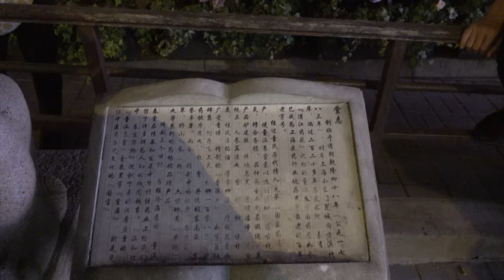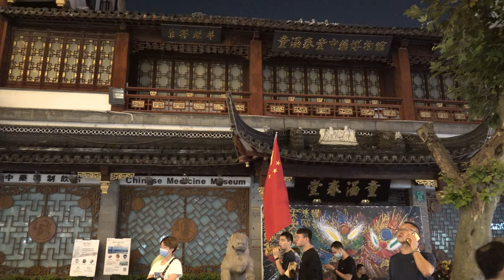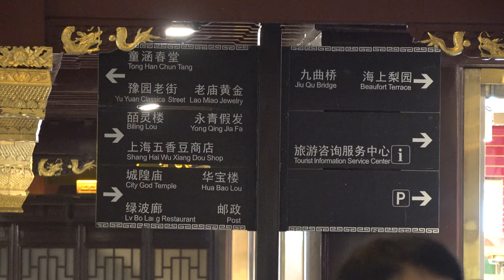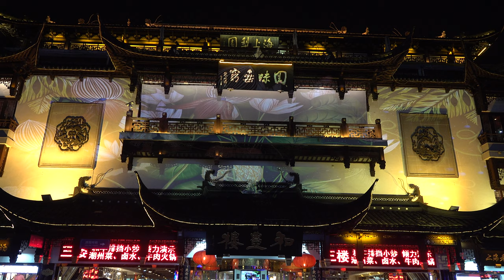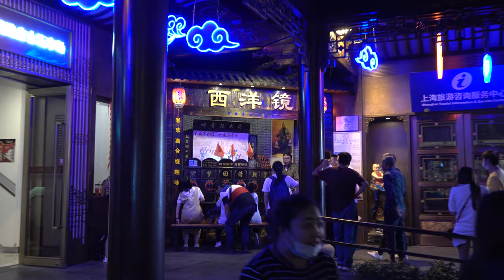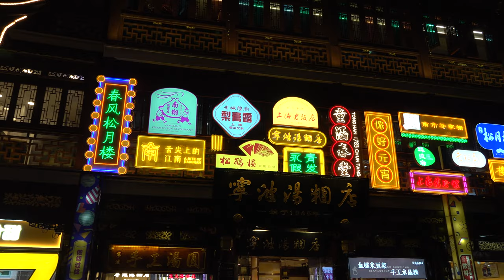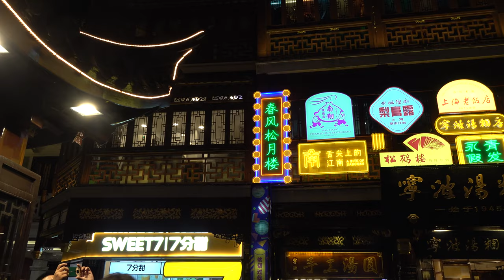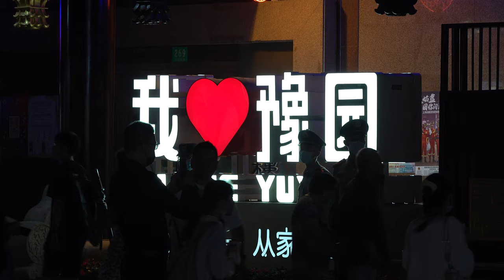【4K】上海豫园中秋夜景/Mid-autumn night view of Shanghai Yu Garden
Time/时间: 06-24Pm,October 1,2020
Map route/地图路线：
Brief introduction/内容简介：
00:00  方浜中路
07:50  旧校场路
31:56  豫园
01:00:36  旧校场路
01:03:36  方浜中路
Introduction/介绍:方浜中路是上海市黃浦區南部的一條街道，東西走向。東起中華路接方浜東路，西至人民路接方浜西路。全長1469米，寬6.1米到17.6米。
方浜中路修築於1913年，系填方浜修築而成，名方浜路，或廟前街、小東門大街等。1946年改名方浜中路。
方浜中路位於豫園和上海城隍廟前，是一條繁華的上海老街。

豫园座落于中国上海市黄浦区，原上海老城厢东北部，北靠福佑路，东临安仁街，西南有城隍庙、豫园商城，是建于明朝时期的古典园林。豫园建于1559年，最初是四川布政使潘允端的私人园林，他建造此园林的目的是“愉悦老亲”，而“愉”和“豫”意思相通，故而得名豫园[1]。之后，豫园辗转于多人之手并经受多次战火的摧残。如今，其是典型的江南园林代表并已经成为上海著名的游览胜地。
豫园于1959年被公布为上海市文物保护单位，1961年开始对公众开放，1982年被国务院列为全国重点文物保护单位。园内有江南三大名石的玉玲珑和原小刀会起义的指挥所——点春堂。园侧亦有城隍庙及商店街等游客景点，附近有多家著名食店，包括以小笼馒头著名的南翔馒头店、宁波汤团店、绿波廊及上海老饭店。
豫园由潘允端在嘉靖三十八年始建于家宅世春堂西的大片菜畦上，但因在外地做官，无暇兼顾建筑事宜，故园林到万历末年，潘退休后才得以竣工[2]。园林由张南阳担任设计和叠山，当时共占地70余亩，被誉为“东南名园冠”[2]。然而之后，潘家家道衰落，在明末为潘允端孙婿张肇林所有。清朝时期，豫园被上海一些士绅改为清和书院，供以时松江知府张羽明的长生禄位[3]。后书院尚未完工，张羽明便遭到罢免，只得停工。停工后原来园内的优美风景也早就荡然无存了。1709年，上海士绅购得城隍庙东部约2亩的土地建造庙园，即灵苑，又称东园，用于公共活动之场所。1760年，原豫园旧地由被一些富商购买后重新修建，园林在24年后再度得以恢复，称为“西园”[3]。
在第一次鸦片战争中，园林遭到破坏，湖心亭甚至成为了英军的司令部。自此之后的数百年里，豫园一直经受着战火的摧残。1855年，小刀会起义失败，清军驻扎豫园，豫园再度遭到破坏。1860年，太平军东征，豫园成为了西方洋枪队的兵营[3]。清嘉庆、道光年间开始，豫园逐渐成为了一些行业的同业公所，茶楼和酒馆等也逐渐开始出现。但在此同时旧有的园林景观也早已不存了。中华人民共和国成立后，各公所逐渐迁出[1]，1956年起，豫园的修复工程开始陆续进行，初始规模得以大半恢复。